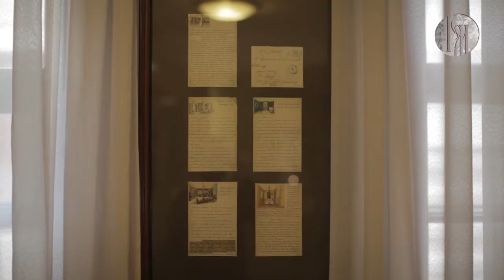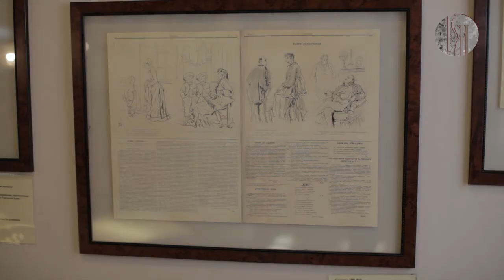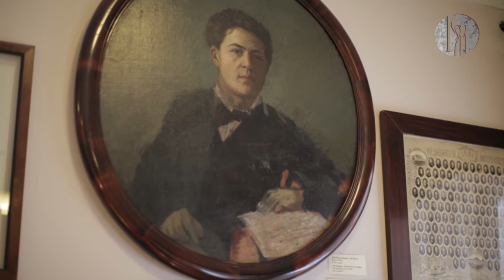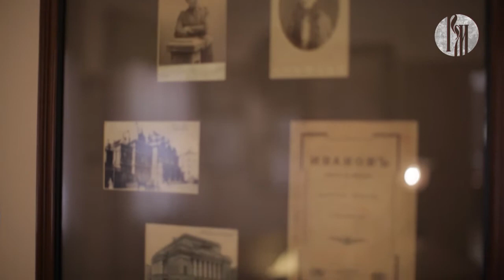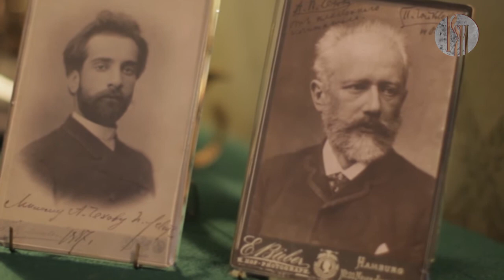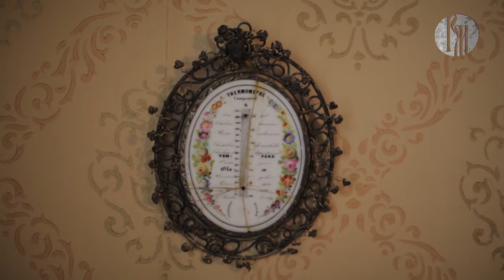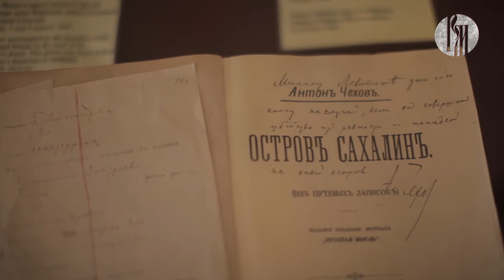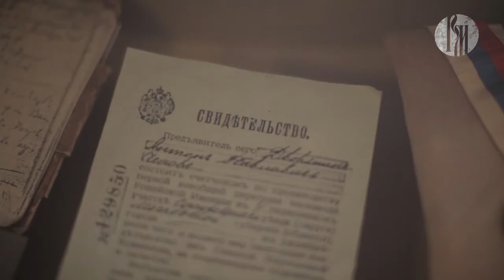«Музеемания»: Дом-музей А. П. Чехова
В этом каменном двухэтажном флигеле, построенном в 1874 году, который Чеховы арендовали у известного врача Я. А. Корнеева, писатель жил с 27 августа 1886 года до отъезда на остров Сахалин в апреле 1890 года.

Именно здесь были написаны пьесы «Иванов», «Леший», «Медведь», «Предложение», «Свадьба», «Трагик поневоле», «Татьяна Репина», повести «Степь», «Огни», «Скучная история» и многие рассказы.

В «доме-комоде», как называл его сам Чехов, бывали литераторы, художники, артисты, музыканты. О том, какие истории семьи Чеховых таит в себе дом, расскажет Эрнест Орлов – заместитель директора Государственного Литературного Музея по научной работе.